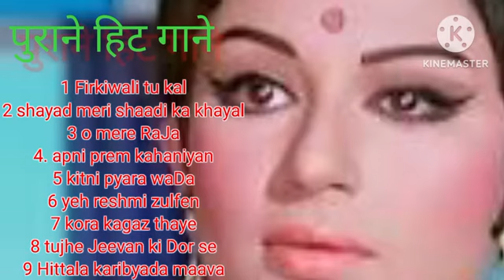80s के सुपरहिट गाने सदाबहार पुराने गाने old is Gold Bollywood Old hindi song लता मंगेशकर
80s के सुपरहिट गाने सदाबहार पुराने गाने Old is Gold